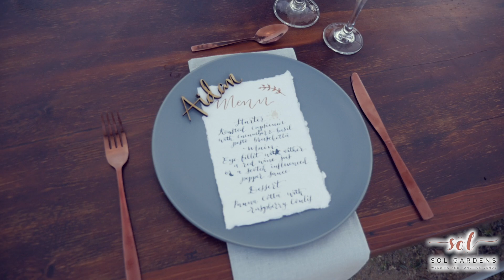Arctic Fox for Sol Gardens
Katie from Arctic fox has talked to us about her passion on working with weddings and events